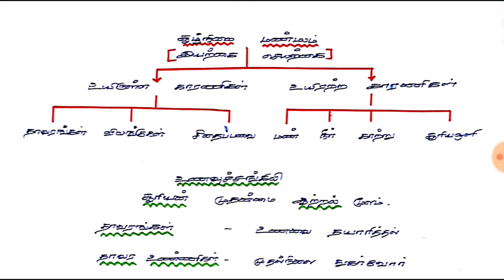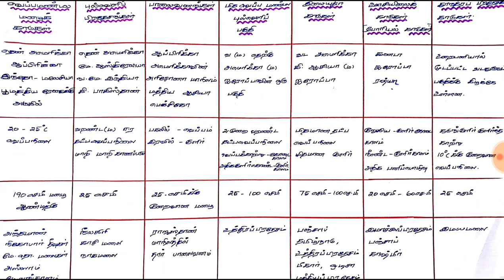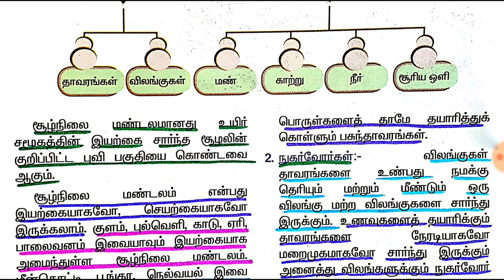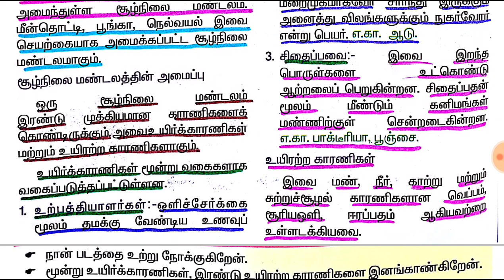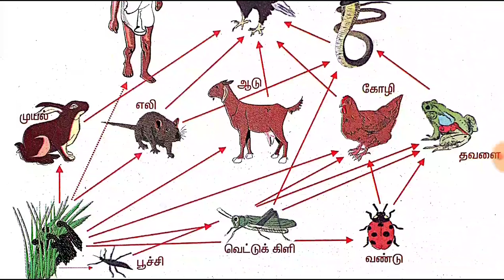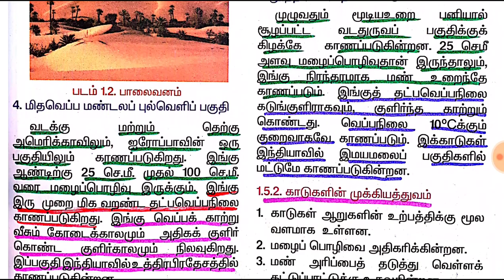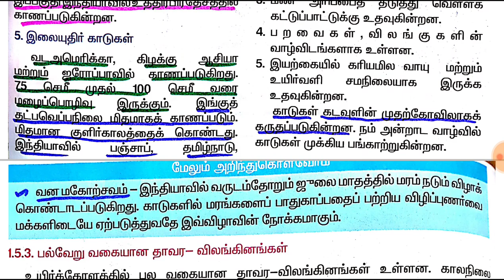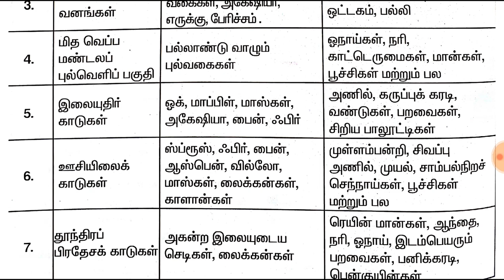7th std 3rd Term SCIENCE LESSON 1 TNPSC/TRB/VAO/CCSE/GROUP NOTES FROM SAMACHEER BOOK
This video is made for tnpsc exam prepration this was made line by line -by me. Syllabus comes in your hand from this video 7th std SCIENCE IN TAMIL SAMACHEER NOTES FOR TNPSC TRB VAO AND GROUP EXAMS